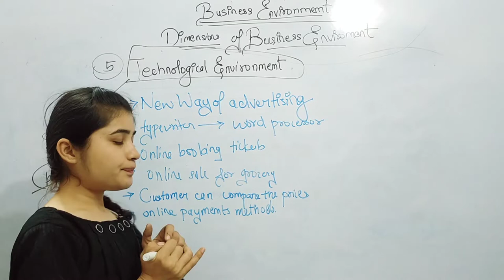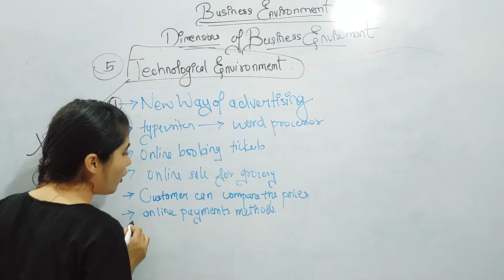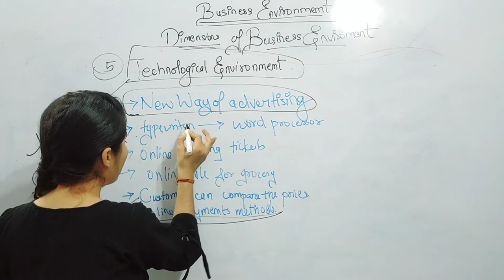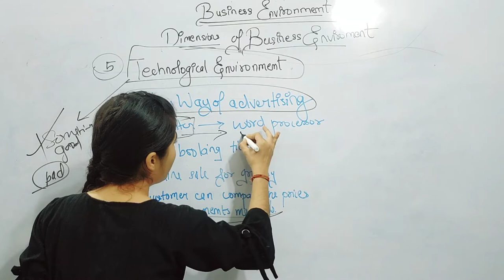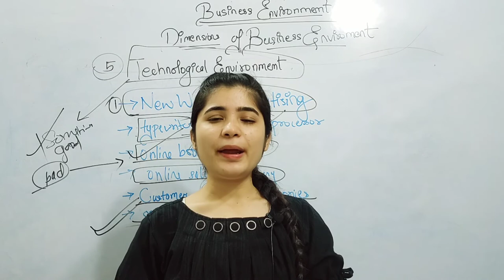Dimensions Of Business Environment |Technological Environment ~ Part 3 ~ Class - 12 Chapter - 3 ‼️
Dimensions Of Business Environment | BUSINESS ENVIRONMENT | Business Studies |Class - 12 Chapter - 3

Your Query Solved--:
what is business environment its nature importance and components
what is business environment in kannada
what is business environment explains types of business environment